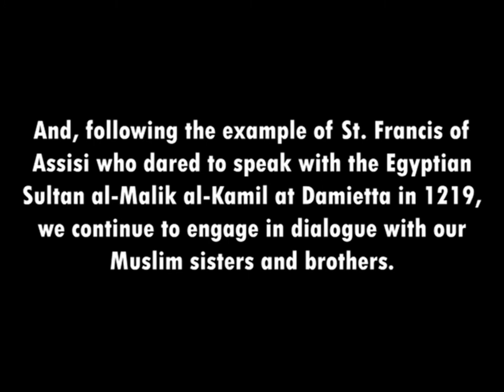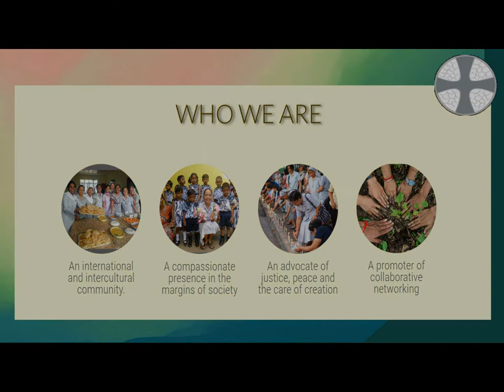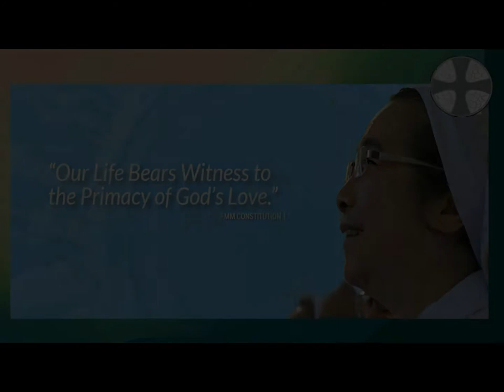Franciscan Missionaries of Mary - Ministry on Indigenous People